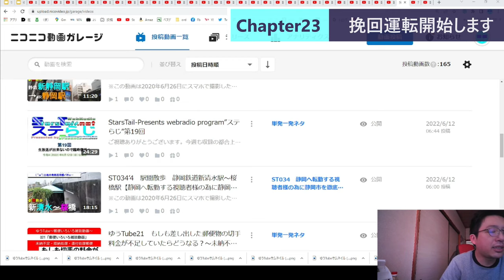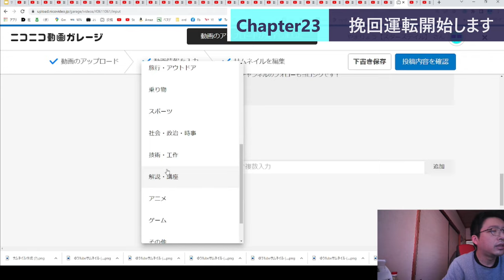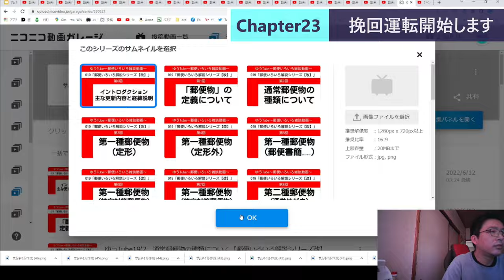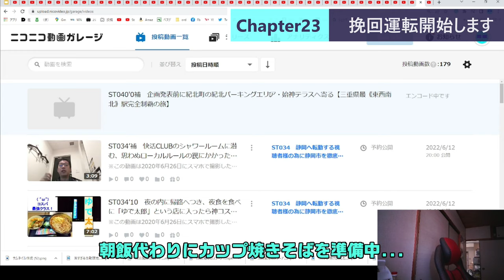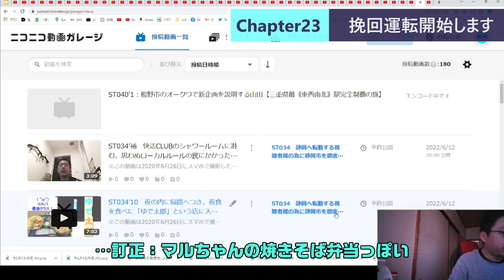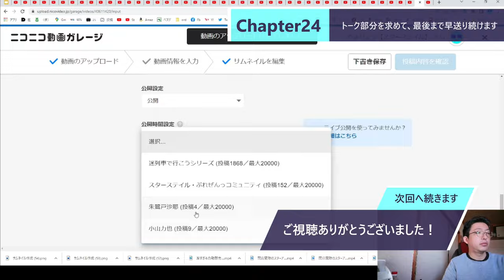ST101-12 前半戦から ＼（＾ｏ＾）／ やらかしました【底辺YouTuberが24時間ニコニコ動画に投稿し続けたら何本投稿できる？】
※この動画は山田氏38歳の平凡な投稿をを淡々と流すものです。過度な期待はしないでください。

　動画編集してて改めて思ったのですが、この企画、中盤戦以降のトーク量がえげつないレベルで少ないですね。
　そのため、途中かなり20～80倍速でかっ飛ばしていますが、そのため、エンコード時に相当なCPU負荷がかかるらしく、そのため、動画完成までビックリする時間がかかってしまいまして、そのため、一瞬PowerDirectorがフリーズしたのかと勘違いしてしまいました。
　そのため、大学のレポートでたまに見かける、とりあえず「そのため」で論拠説明してる感を出してる残念な文章に仕上がってしまいましたとさ。

　っつーかこれが土曜日公開とか、我ながら怖すぎ（゜д゜）